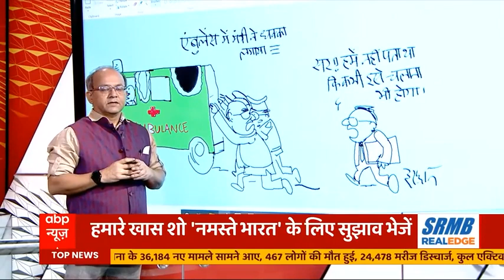Cartoonist Irfan's sarcasm over ambulance crisis via cartoons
Cartoonist, Irfan launched sharp attacks on the ambulance crisis amid the Coronavirus pandemic. Every day more than two and a half lakh new cases are coming up and the daily death toll also remains beyond four thousand. According to the latest data released by the Ministry of Health, in the last 24 hours, 257,299 new corona cases have come and 4194 infected people have lost their lives.